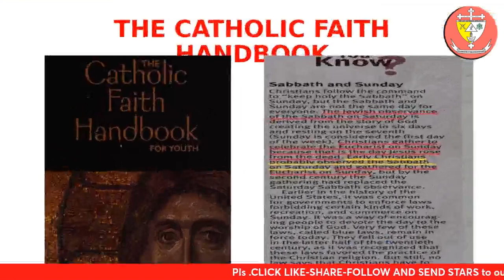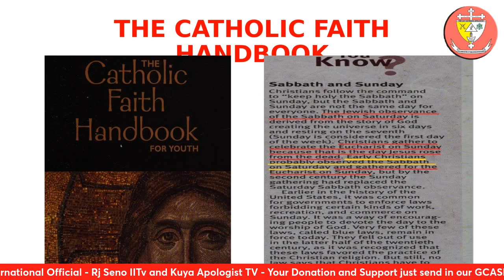ANAK NAGBAGULBOL SA PAGKTANGGAL SA MASKARA NI VACALARES - Video Reaction part 1